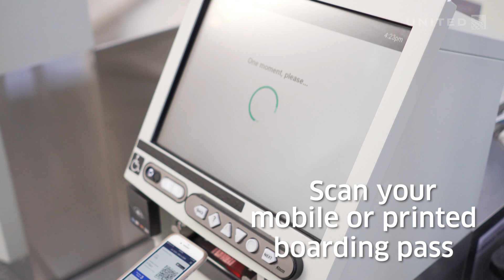United — Making the check-in experience even safer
You can check in on united.com or on the app, then scan your boarding pass at a new touchless kiosk and print bag tags without having to touch the screen.

Learn more about United CleanPlus, a new standard for cleanliness developed in collaboration with Clorox and leading medical experts from @clevelandclinic

Traveling looks different these days. Here's what to expect when you fly